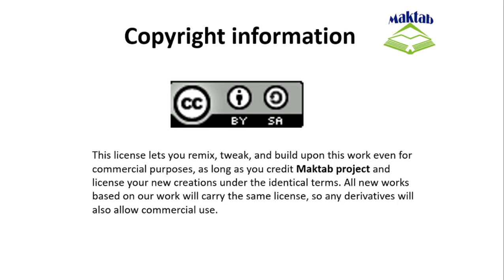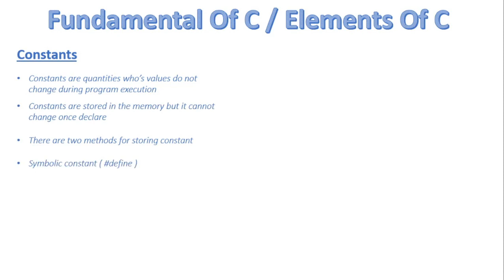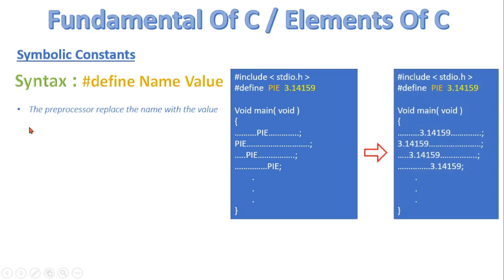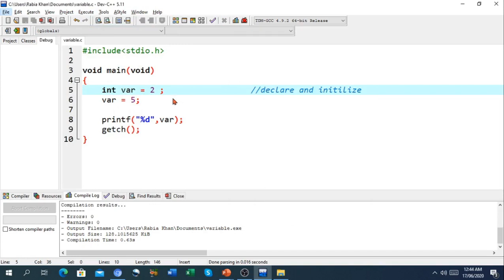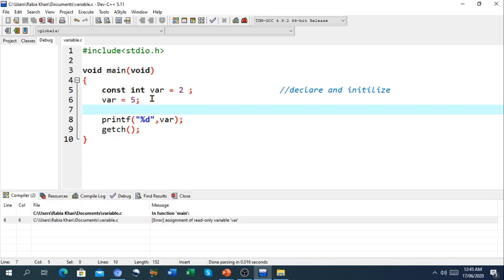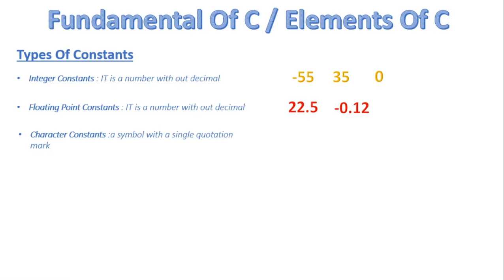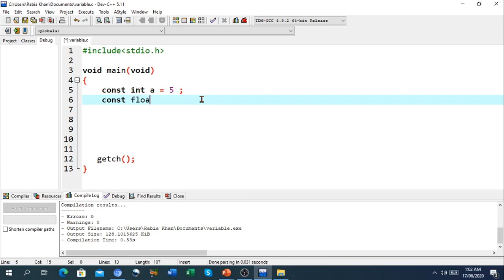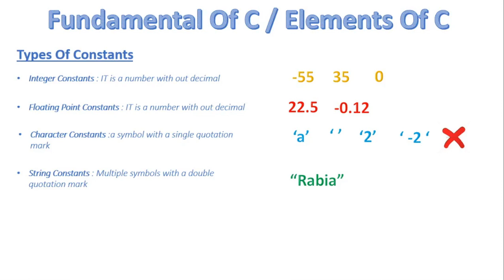FSc Computer Science Book 2, CH 4, LEC 24: Constants In C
- Constant and types of constant
- Numeric constant
- Character constant
- Integer Constant